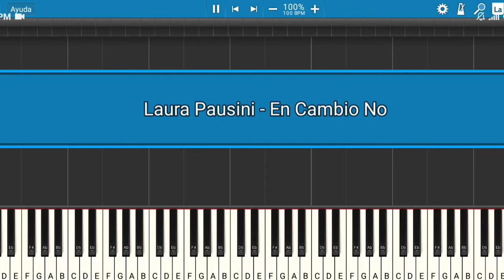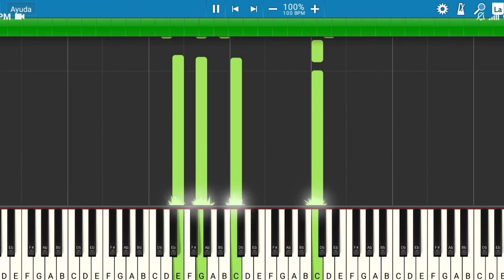Laura Pausini - En Cambio No Piano | Piano Tutorial | Midi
Les presento el tutorial de cómo tocar la canción de Laura Pausini - En Cambio No.